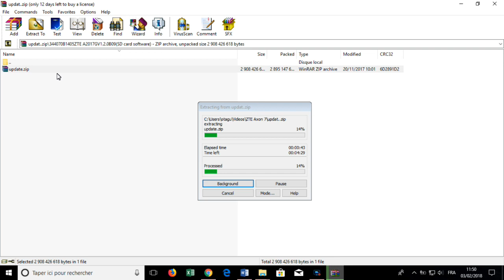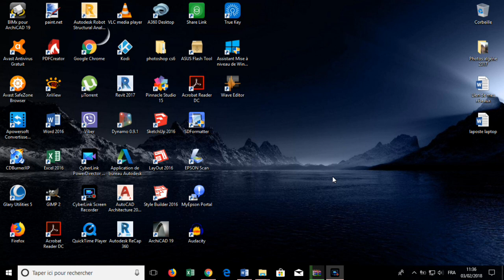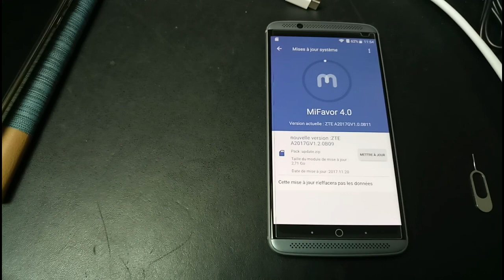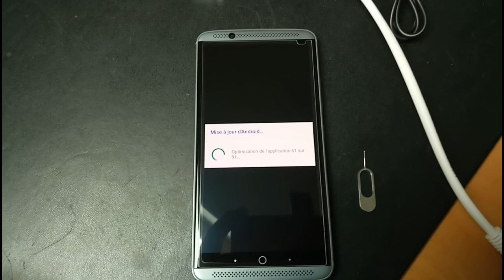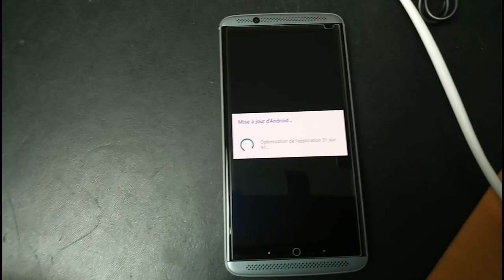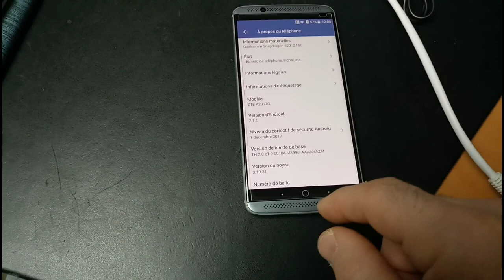ZTE Axon 7 Mise a jour Android 7.1.1 Tuto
Facile et efficace cette mise a jour par carte Micro SD